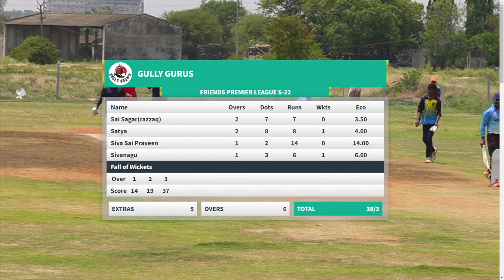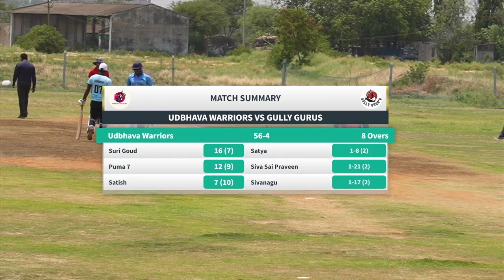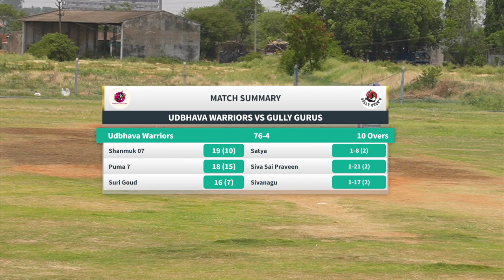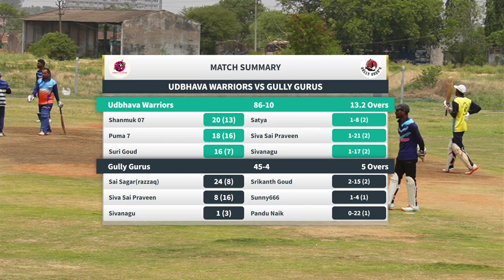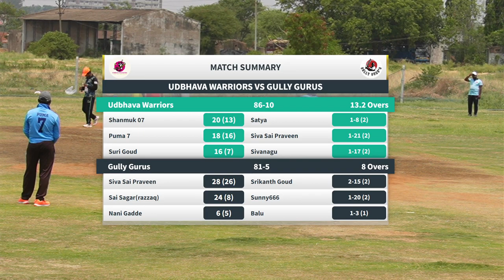Friends United leagues S22 GULLY GURUS VS UDHBHAVA WARRIORS